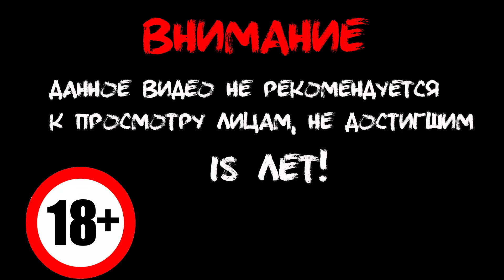Чукча В Большом Городе - КОНЕЦ, АДНАКА!!! #10 - Летсплей (Let's Play)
Так уж повелось, что большинство анекдотов о Чукче основаны на некомпетентности его в вопросах современного быта. Чукча не знаком со многими привычными для нас вещами как, например, телефон или метро. Он плохо ориентируется в устоях современного общества, зато начисто лишён всех стереотипов и парадоксов, порожденных «Большими Городами». Кроме того, со своей детской доверчивостью, забавным акцентом и абсурдно-эффективными решениями он вызывает улыбку независимо от обстоятельств.

Главный герой отправляется в захватывающее путешествие в далекий город - Москву. На пути он сталкивается с трудностями, непониманием и агрессивностью окружающего мира, но ведь Чукча совсем не дурак, а добрый простак, и так трогателен в своей наивности. Движимый благородной целью он с легкостью преодолевает все препятствия и выходит победителем из любой ситуации.